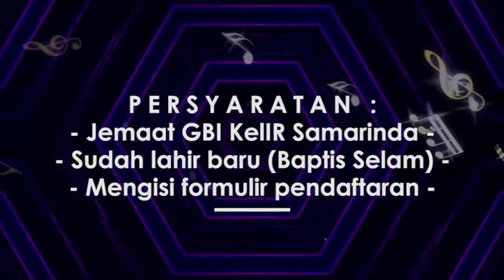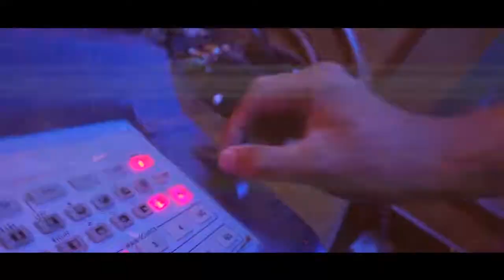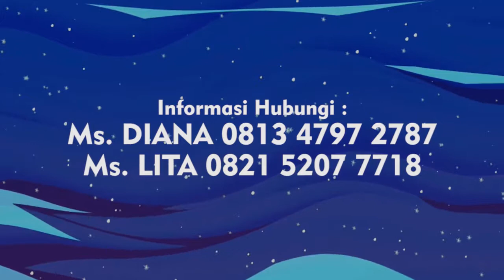Warta KelIR 10 November 2019